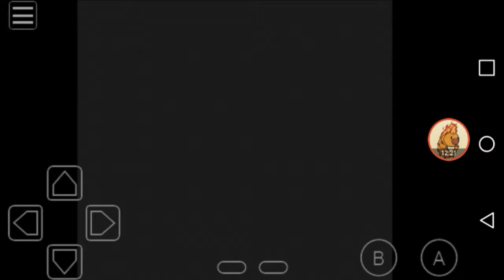Pokemon Yellow part 14